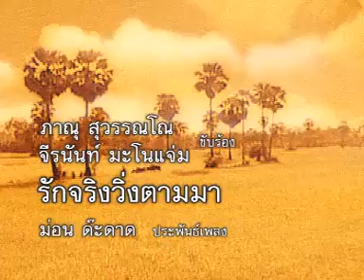02 รักจริงวิ่งตามมา เพลงประกอบละคร ช่อง 7 มนต์รักลูกทุ่ง